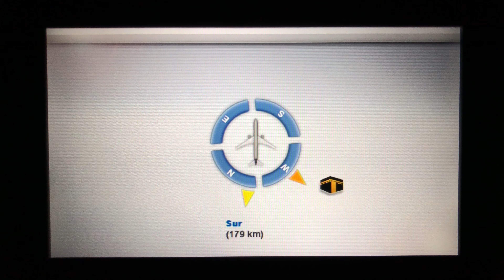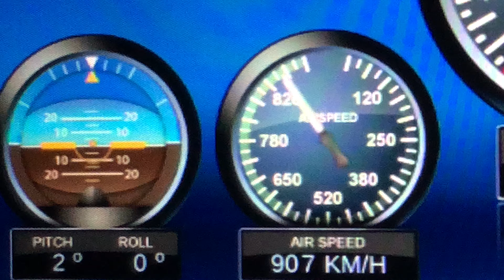16 April 2020